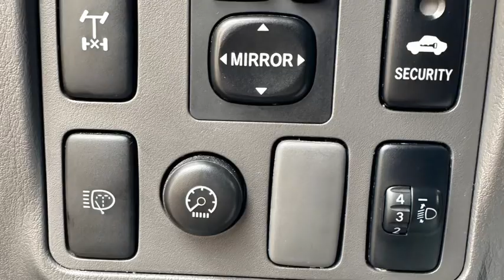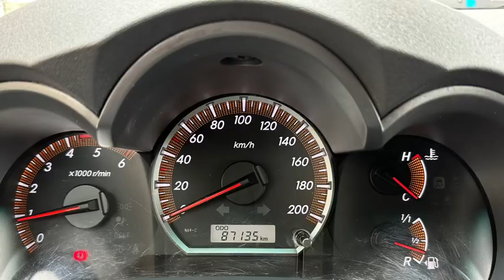TOYOTA HILUX 2,5L D4D Xtra Cab N•2411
TOYOTA HILUX X'TRA CABINE 2,5L D4D 2 portes, 4 places de 20/12/2013, 87000 kms, équipé de : Verrouillage centralisée des portes, Climatisation, Rétroviseurs électriques dégivrants et rabattables, Allumage automatique des feux, Ordinateur de bord, Volant multifonction, Radio CD, GPS 16/9e, Bluetooth, Prise USB, Blocage de différentiel arrière, Bac de benne, Marche pieds, Jantes Aluminium, Antibrouillards AV et AR, Vitres arrières surteintées, Pare choc arrière chromé, Radars de recul, Attelage, Etat neuf, Jamais de TT, Sera entièrement contrôlé et révisé par nos soins, Toutes huiles et filtres remplacés, Distribution faite, PAS DE TAXE CO2. 26990 € TTC